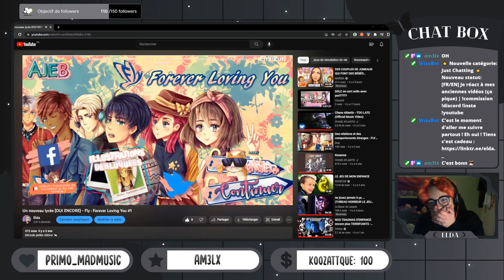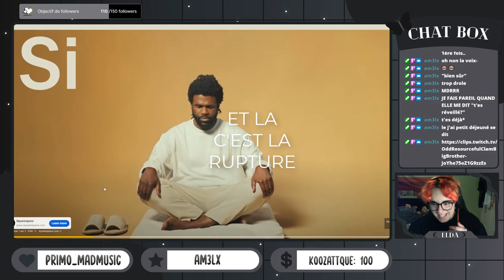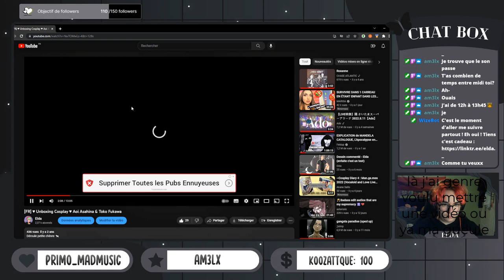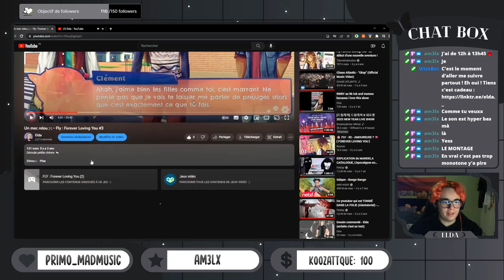Je réagis à mes premières vidéos sur FLY : Forever Loving You (j'ai cru que j'allais pleurer)